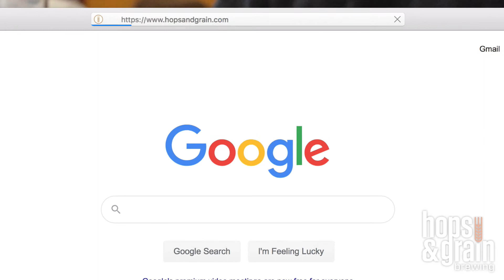How to order beer on... THE INTERNET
Plenty of tasty options available for online ordering and don’t forget to grab a shopping beer on the patio while you wait! Here’s a rad little video demo for you. Cheers!